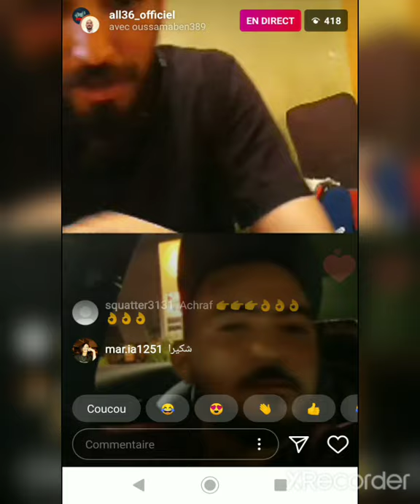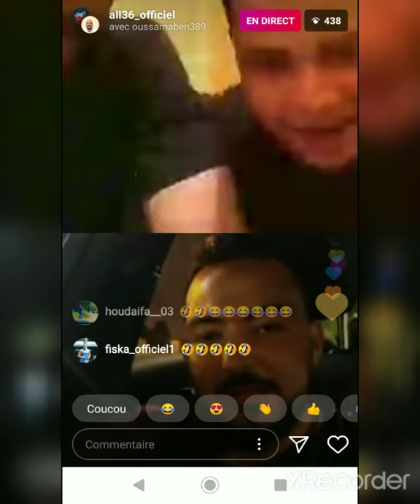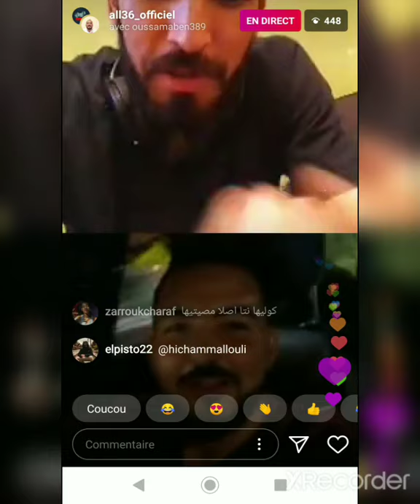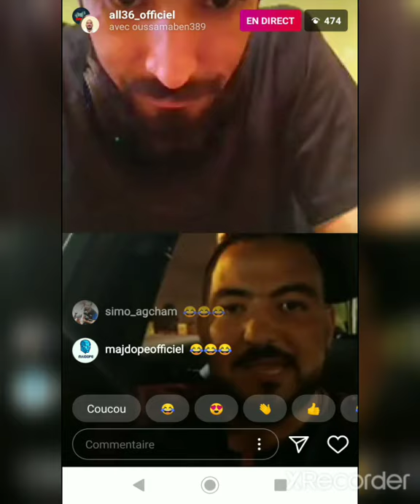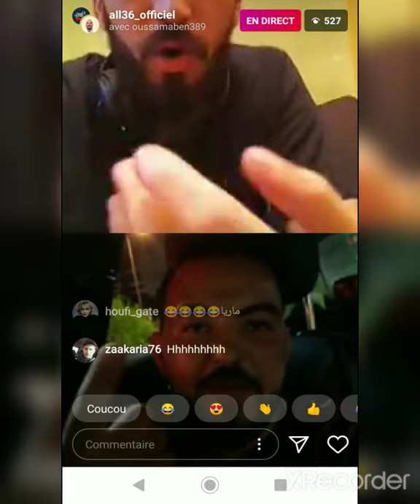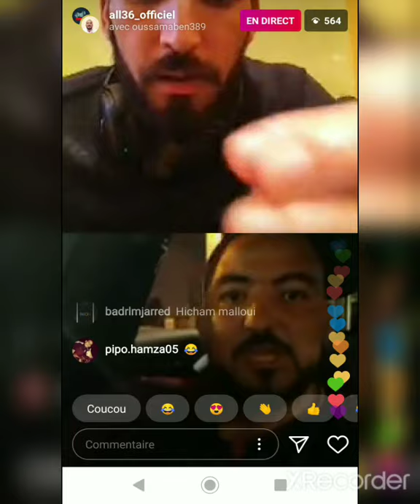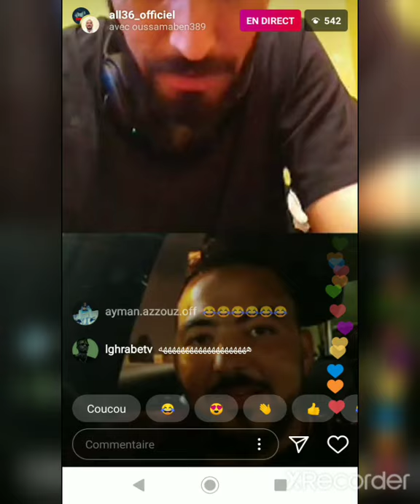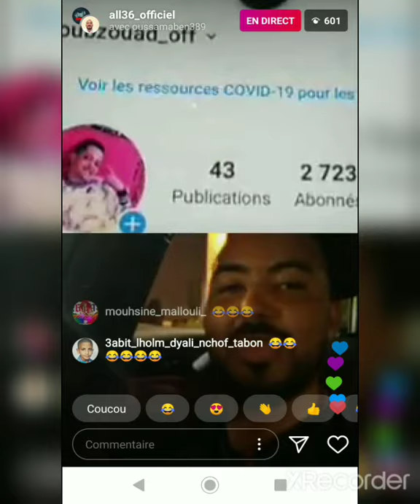Live all36 Me3 do3bel nayda 🔥🔥🔥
all 36,
all 36 vs hicham,
all 36 vs moro,
all 36 vs,
all 36 vs cb4,
all 36 tv,
all 36 live,
all 36 vs mb1,
all 36 vs hicham mallouli,
all 36 يضرب,
all 36 يبكي,
all36 باغي يخطب,
هشام الملولي all 36,
هشام ملولي all 36,
all 36 هاواي,
من هو all 36,
all36 مطايف,
all 36 مسرار,
مضاربة all 36,
all 36 منوضها,
all 36 ملولي,
ملولي و all36,
مورو و all36,
all 36 لايف,
لايف all 36,
لايف جديد all36,
ليف all 36,
all 36 كل قتلة,
all36 كيسب hicham mallouli,
all 36 قصة,
all36 فرعون,
فيديو all 36,
all 36 غتاصبوه,
all 36 ضربوه,
ضرب all36,
شجار all 36,
all36 سلخوه,
جديد all 36,
all36 تيتيزة,
تحدي all 36,
تحدي all36 ومسرار,
all36 الدين,
الملولي all 36,
الملولي و all 36,
اختطاف all 36,
محاولة اختطاف all 36,
اخ all 36,
hakimovitch 01 all36,
all36 2020,
all36 2019,
all36 2018,
all36 2017,
all36 2010,
all36 live 2020,
all36 live 2018,
all36 324,
all36 3arfini,
all36 3issaba family,
all36 3ado kalb,
all 36 423,
all36 7liwa,
all36 vs 7liwa,
all36 8ird,
all36 la 9atla